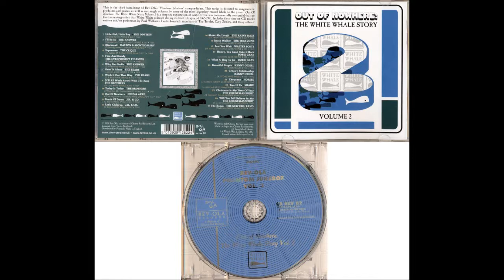The Rainy Daze - Make Me Laugh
Out Of Nowhere: The White Whale Story Vol. 2 (Phantom Jukebox Vol.3) 2004, Rev-Ola (cr rev 82)